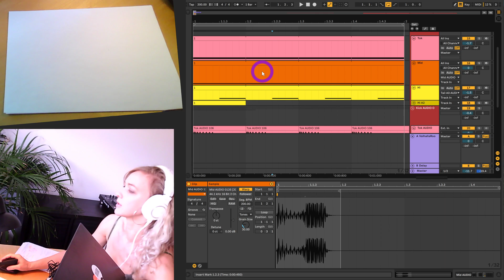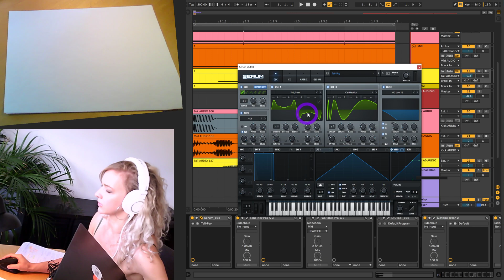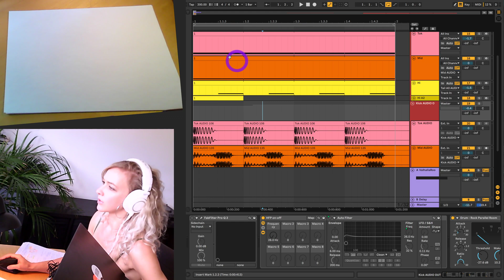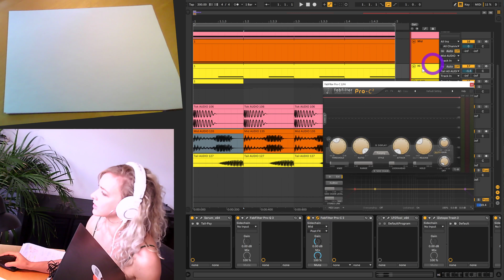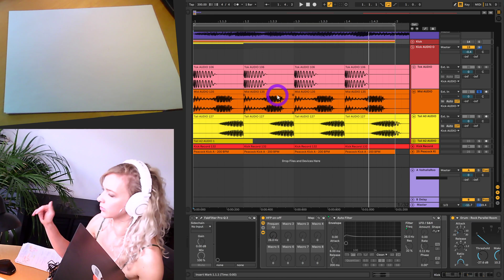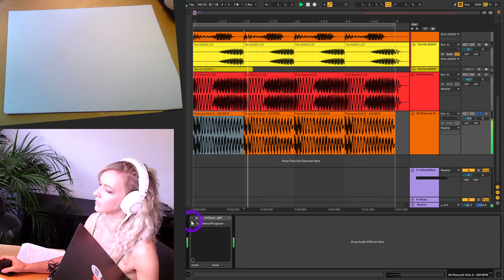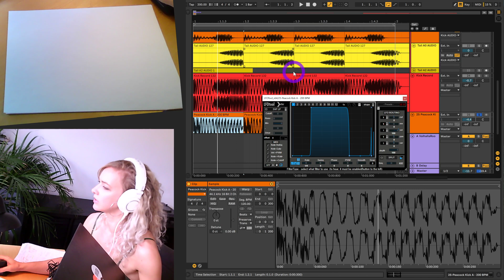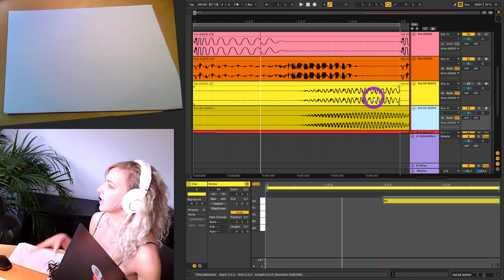Waveform construction of a Frenchcore kick & comparison of amplitude & frequency of a reference kick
Constructing and analyzing the waveform of different parts of a hardcore / frenchcore kick, and comparing with a reference kick - amplitude and frequency

@2:05 This tok goes to dB 0 at a quarter of a bar, not a half.

If there's anything else you want to know, about hardcore music production or music production in general, let me know in the comments below and I may be able to address it in a future tutorial.